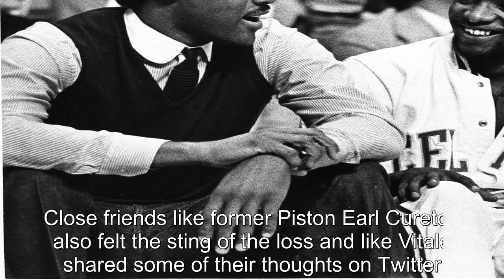Former Piston, Detroit legend Terry Duerod dies at age 64